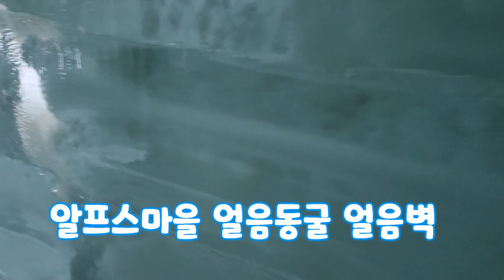알프스마을 얼음동굴